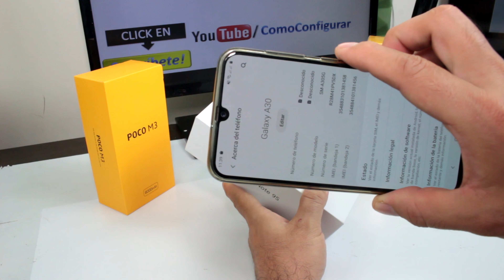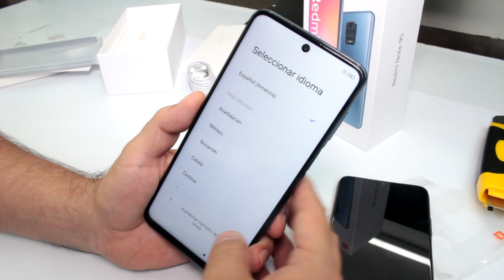Que Celular gama Media Comprar 2021 Colombia Bueno bonito y barato - Redmi Note 9S Español Colombia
M2003J6A1G características Mejores Celulares gama Media Comprar 2021 en Colombia Bueno bonito y barato Xiaomi Redmi note 9S Opiniones review español. ¿Qué celular comprar 2021? Video Mejores celulares gama media 2021 Colombia, Redmi Note 9S precio Colombia, xiaomi Redmi Note 9S características. mejores celulares 2021 gama media en Colombia.